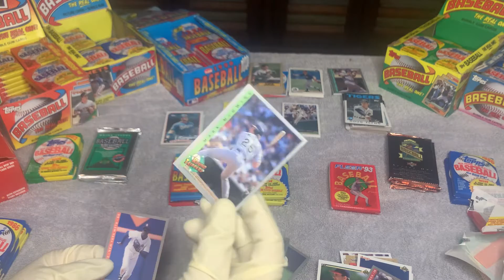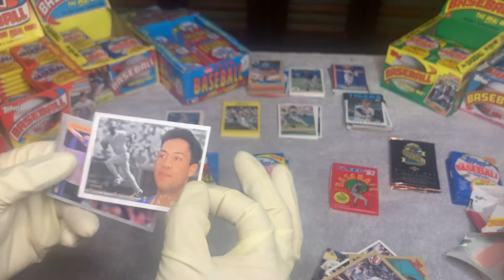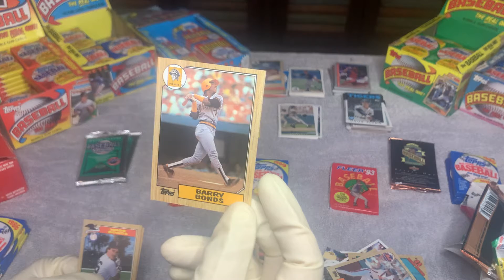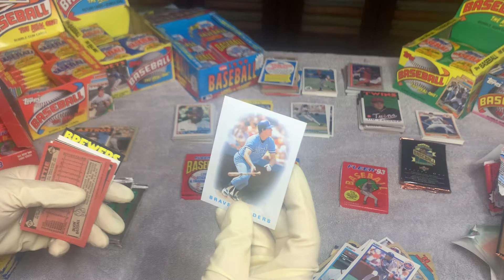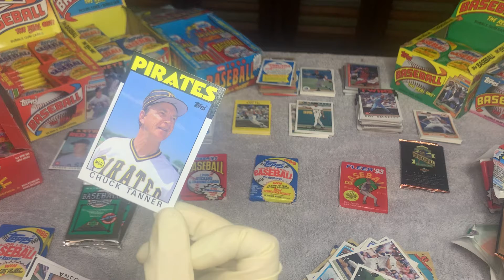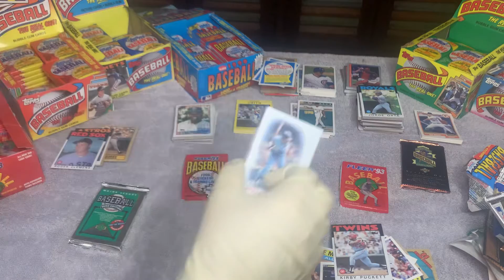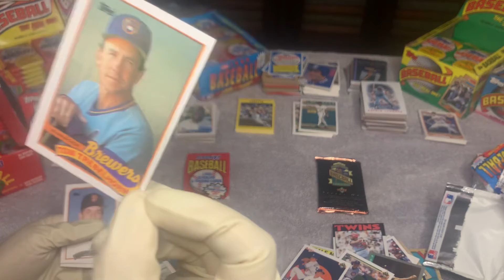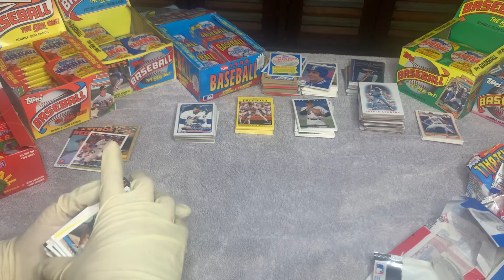Ep. 2: July 28, 2022